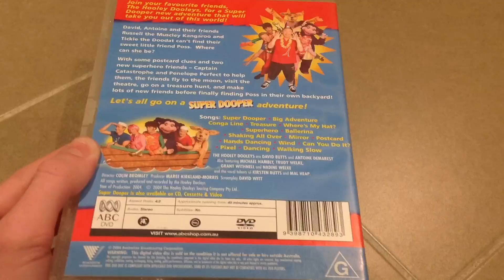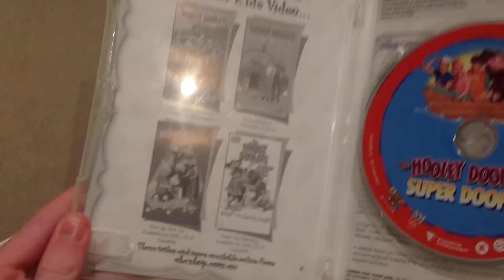DVD Review: The Hooley Dooleys Super Dooper (2004 Australian DVD)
Here is my DVD that my Nan brought from the Salvos store. The Hooley Dooleys Super Dooper from 2004